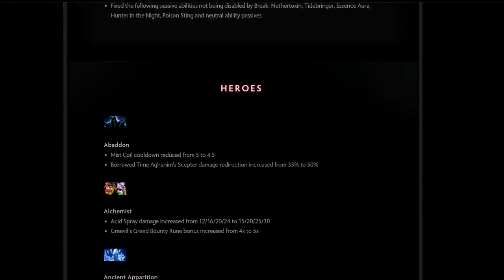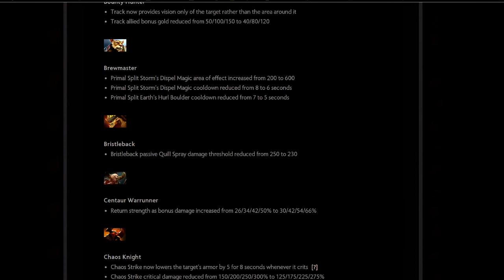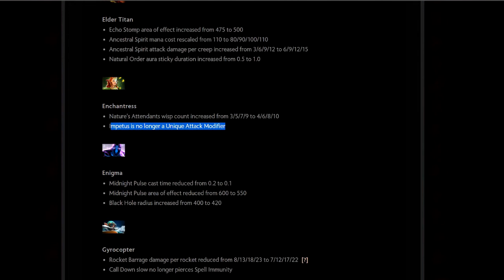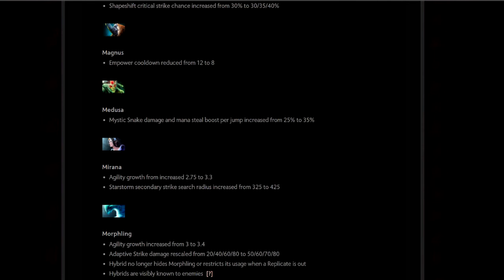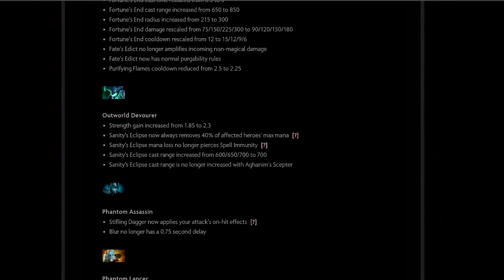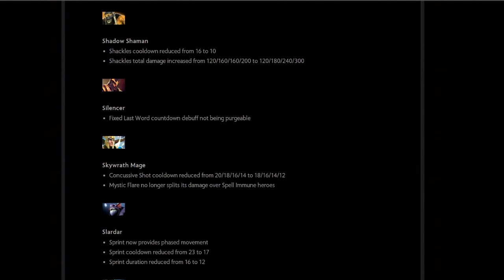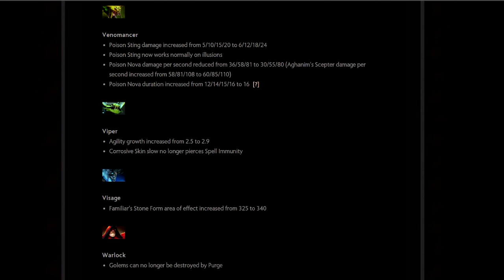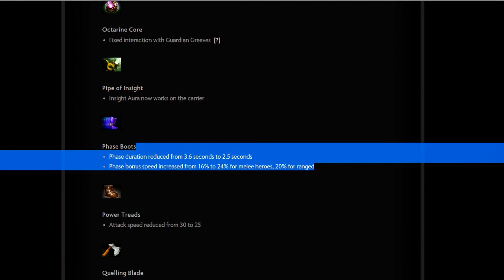Dota 2 Pogled Na Update 6.85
Kao i svaki update i ovaj sam snimio i presao na briznu da vidimo sta se sve promenilo itd. Uzivajte.

Lajkujte i podelite video MNOGO BI MI ZNACILO! :)
Hvala na gledanju i vidimo se u sledecem video klipu.